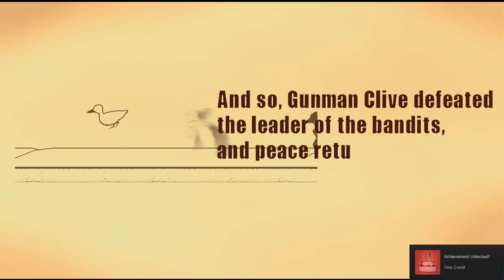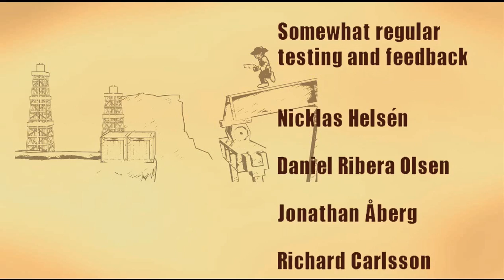Gunman Clive 2 (PC) Playthrough (No Death)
Gunman Clive 2 (PC) Playthrough (No Death). Played by ArekTheAbsolue. "Gunman Clive 2" is an action game developed and published by Swedish indie video game development studio Hörberg Productions. The game is available in Steam.